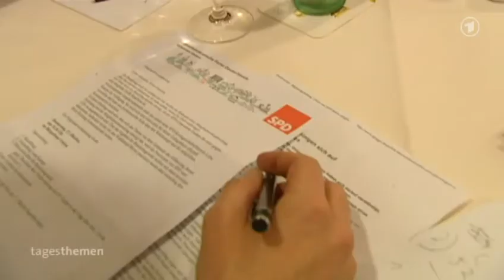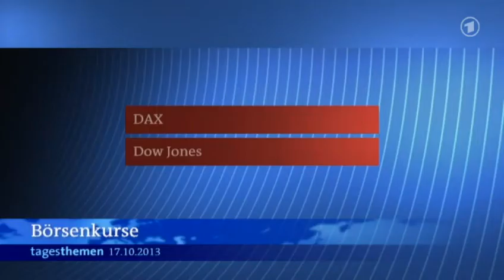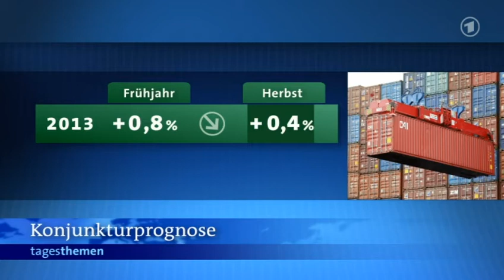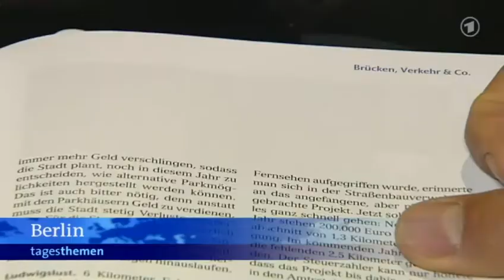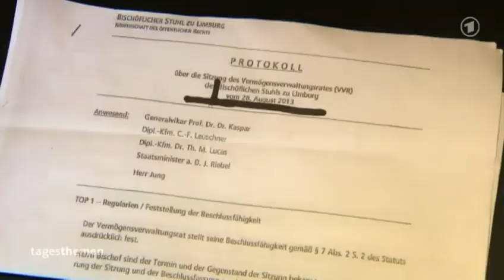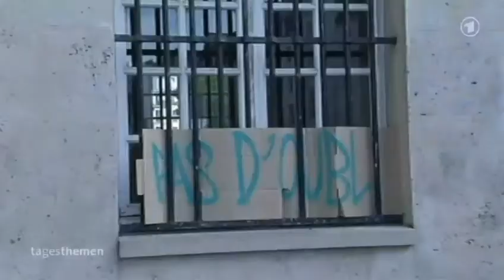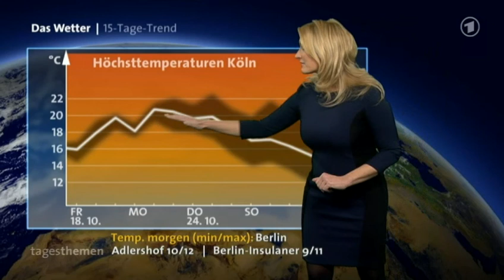tagesthemen 22:45 Uhr, 17.10.2013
Themen der Sendung: Schwarz-Rote Sondierung, Einigung im US-Haushaltsstreit, Weitere Meldungen im Überblick I, Zollitsch beim Papst, Weitere Meldungen im Überblick II, "Finsterworld" im Kino, Das Wetter